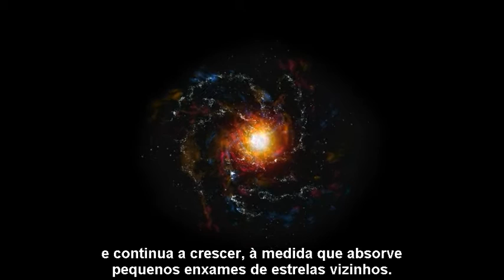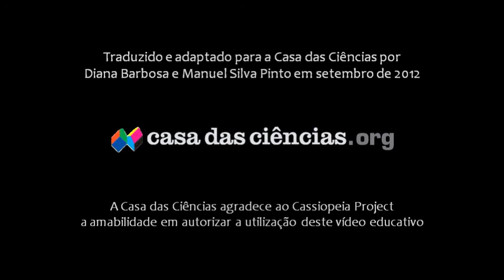A Via Láctea